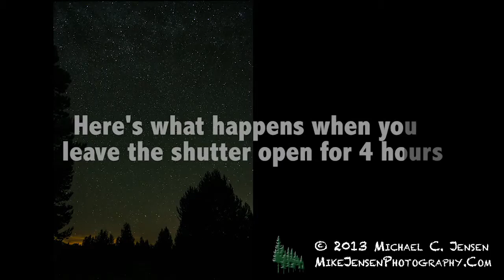Back Yard Star Trails Sunriver Oregon - Michael C. Jensen Photography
This is the result of 4 hours of 20 second exposures from my back deck on October 5th/6th.